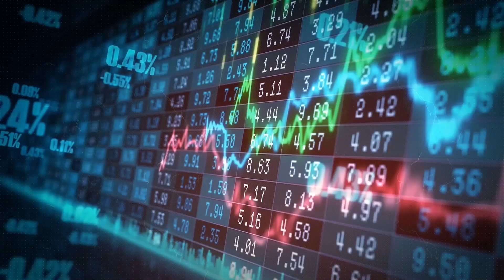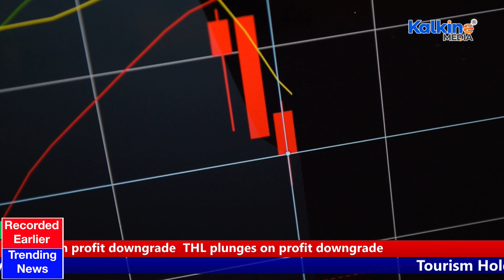THL plunges on profit downgrade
Tourism Holdings Rentals, a major player in the tourism industry, has experienced a substantial decline, with its stock plunging by 37 percent. This dramatic drop has resulted in a staggering loss of $200 million from its market capitalization. The downturn follows a profit warning issued by the company on Monday, signaling significant challenges ahead. This sharp decline in share value underscores the severity of the situation and the impact of the profit warning on investor sentiment. As Tourism Holdings Rentals grapples with these challenges, it faces increased scrutiny and pressure to address underlying issues affecting its performance in the market.